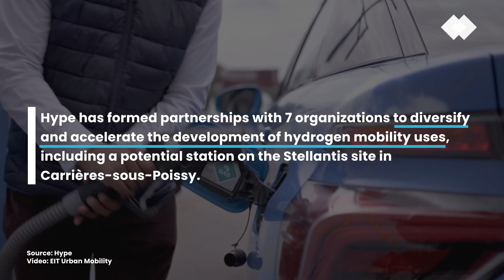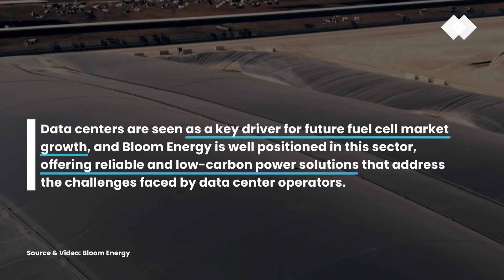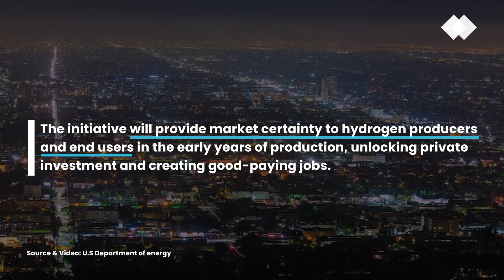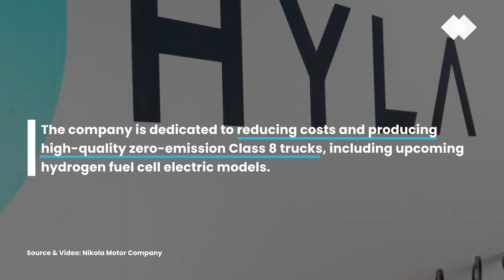Top 5 Fuel Cell & Hydrogen Stories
Week of Jul 10, 2023

===  Episode company breakdown:

[00:00]( • Top 5 Fuel Cell &...  ) - Let's get started!

[00:05]( • Top 5 Fuel Cell &...  ) - #05 - Hype

[00:48]( • Top 5 Fuel Cell &...  ) - #04 - Bloom Energy

[01:32]( • Top 5 Fuel Cell &...  ) - #03 - U.S Department of energy

[02:21]( • Top 5 Fuel Cell &...  ) - #02 - Nikola Motor Company

[03:07]( • Top 5 Fuel Cell &...  ) - #01 - Nikola Motor Company

1. Nikola Reports Second Quarter Vehicle Production, Deliveries

2. Nikola Secures $41.9 Million Grant, Accelerating Zero-Emissions Infrastructure for Heavy-Duty Hydrogen Fuel Cell Electric Trucks in California

3. Biden-Harris Administration Set to Boost Clean Hydrogen Economy With $1 Billion Initiative

4. Bloom Deemed Leader in Growing Stationary Fuel Cell Market

5.  Hype Reveals the Map of the Next 8 Stations of Its Ile-De-France Green Hydrogen Network